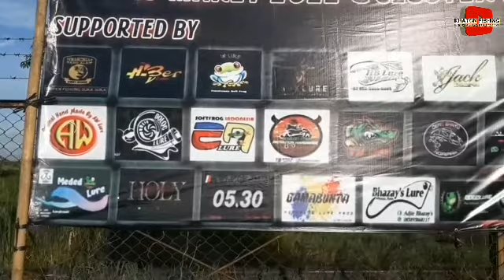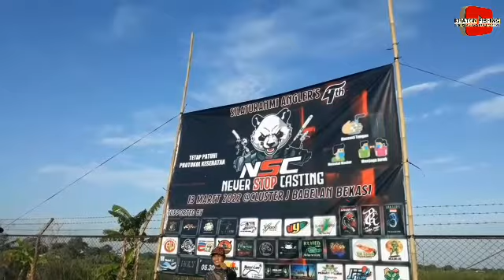mancing bareng| mancing seru| silaturahmi anglers ke 4 NEVER STOP CASTING| cluster J bekasi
halo assalamualaikum wt.wb mas bro. semoga selalu dalam keadaan sehat wal,afiat. amin🤲
alhamdulillah terima kasih saya di beri kesempatan ikut meramaikan acara mabar silaturahmi anglers yang ke 4 NEVER STOP CASTING (NSC) di bekasi semoga NSC makin keren, makin solid, dan makin besar. semoga menjadi grup casting terbesar di indonesia, amin🤲 sukses terus untuk NSC. ok mas bro selamat menonton semoga terhibur😁 bagi yang belum bergabung monggo di LIKE, COMMENT & SUBSCRIBE syukur syukur di share juga mas bro😁🙏
untuk yang berminat dengan soft frog woody woodpecker silahkan order via WA di 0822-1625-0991 atau bisa juga di FB Noval Adi Putra. banyak model dan warna serta motif yang menarik👍

                                                        Terima kasih
                                                     KRATON fishing